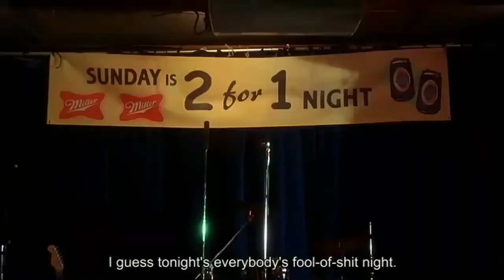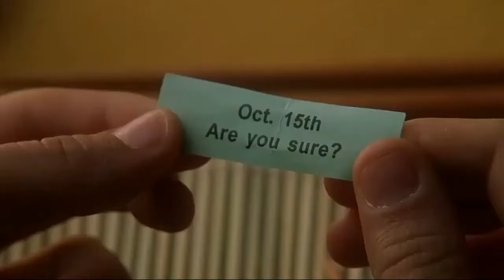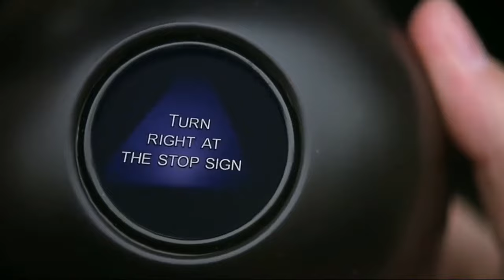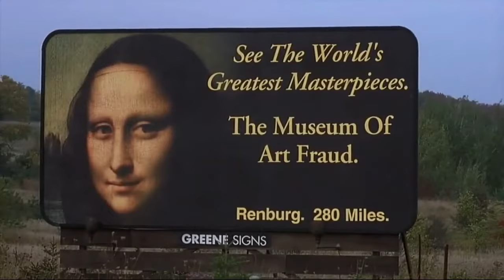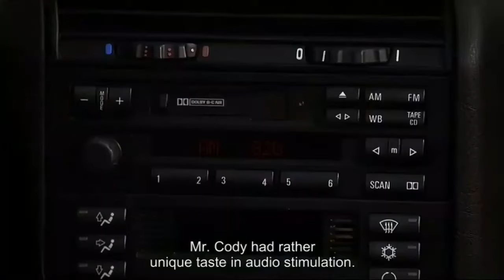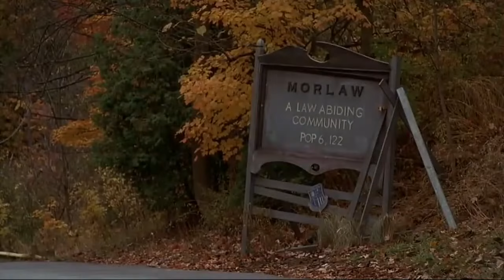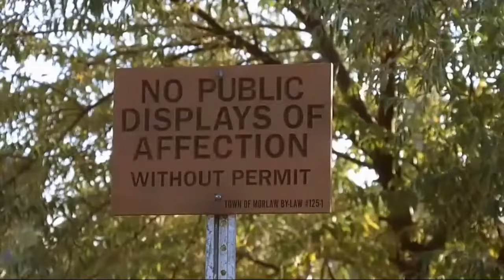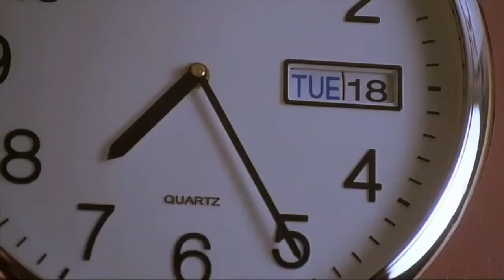Фильм Трасса 60 на английском языке с английскими субтитрами | Interstate 60 with English Subtitles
Interstate 60 full movie with English Subtitles online youtube | Фильм Трасса 60 на английском языке с английскими субтитрами онлайн.